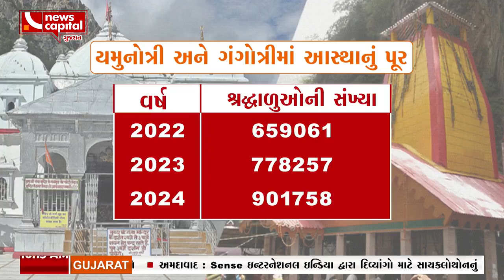ગંગોત્રી-યમુનોત્રી ધામમાં તૂટ્યો ગયા બે વર્ષનો Record, 9 Lakhથી વધુ શ્રદ્ધાળુઓએ દર્શન કર્યા